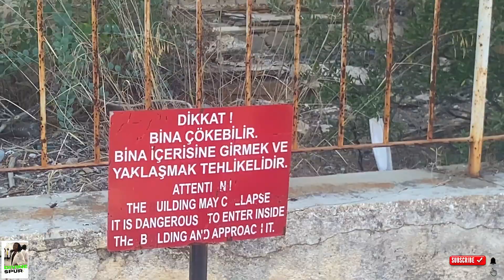A VISIT TO GHOST CITY //Verosha// Cyprus//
check out what we have got for you .